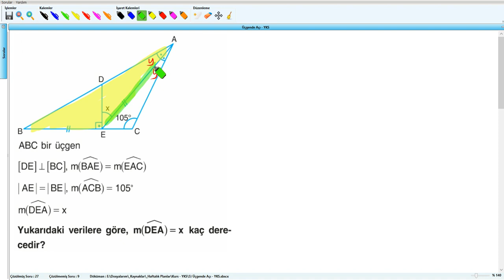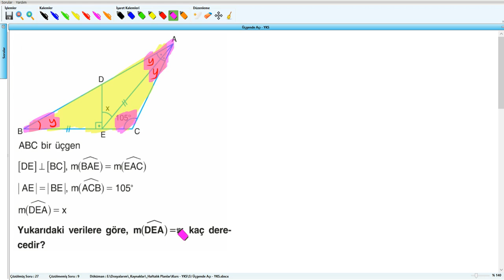Üçgende Açı - YKS (2019) - 5 .Hafta - Soru - 28